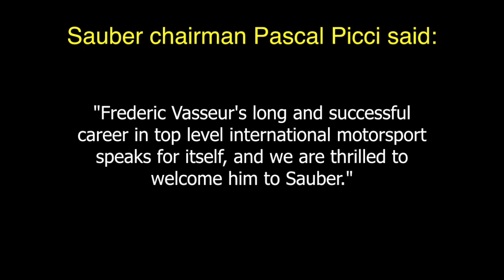Bottas will be driver No.2, Verstappen review Austrian GP, Sauber has new team boss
Max tell us about Austrian GP 2017 from his perspective

Listen Autosport podcast about Bottas and F1 latest news

Theme Audio:
Trouble by Topher Mohr and Alex Elena

FORMULA WORLD 2017